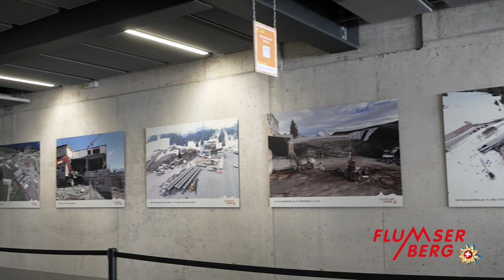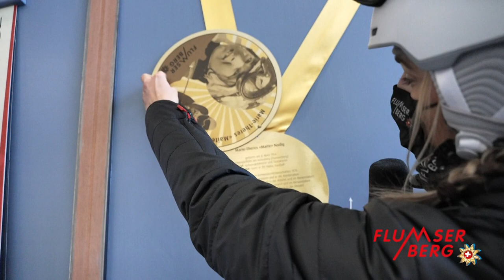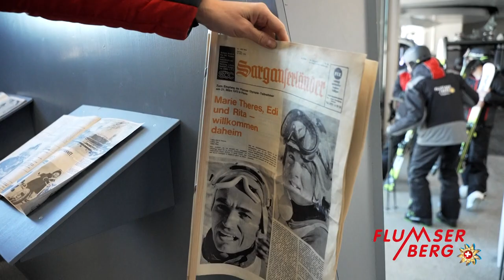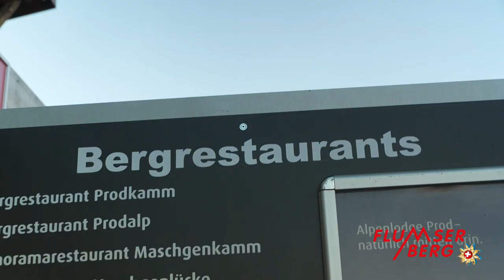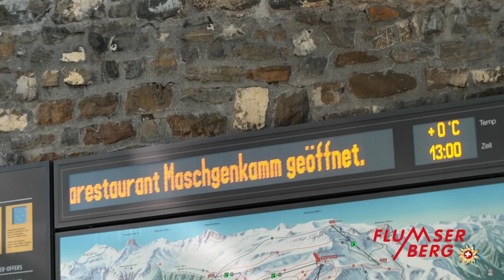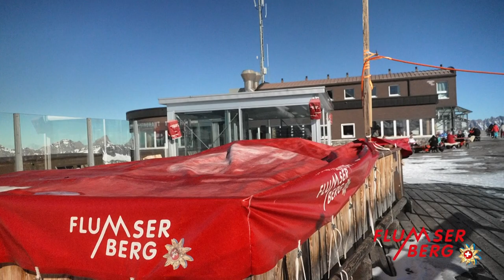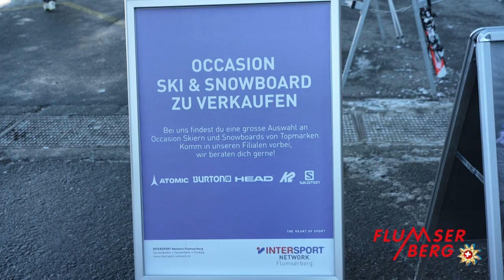Das Sextett vom Flumserberg